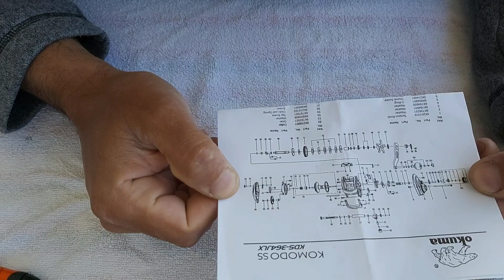Service Μηχανισμού ψαρέματος OKUMA Komodo SS